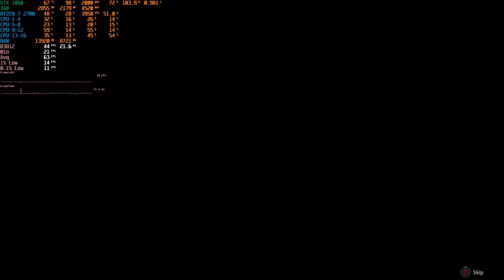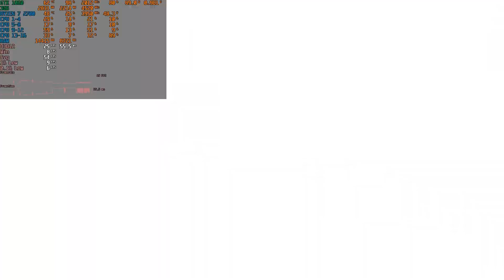The First Descendant | GTX 1060 using Low-Medium Settings & FSR 2 | Unreal Engine 5.2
Time Stamps
00:00 Settings Used
00:12 Intro & some thoughts about the Game
00:43 Benchmark Gameplay
01:13 Cutscene
03:05 Gameplay
03:57 Cutscene
07:07 Gameplay
09:57 Cutscene
13:11 First Boss Fight

CPU : AMD RYZEN 7 2700 Overclocked to 3.95 GHz at 1.275V
Cooler : Noctua NH-D15 Chromax Black
GPU : Gigabyte GTX 1060 WINDFORCE OC 3G / Custom Overclock 2012Mhz/0.981V Core & 4520Mhz Mem
PSU : CORSAIR HX750 80 PLUS Platinum
RAM : G.Skill Aegis 16GB DDR4 RAM (2x8GB) at 3200 MT/s
Motherboard : B450M Steel Legend
SSD 1 : Samsung 960 Evo 500GB Sata
SSD 2 : Kingston NV2 SSD 1TB M.2 NVMe PCI Express 4.0
Case : COOLER MASTER MASTERCASE H500 GUNMETAL ARGB
OS : Windows 11 Pro